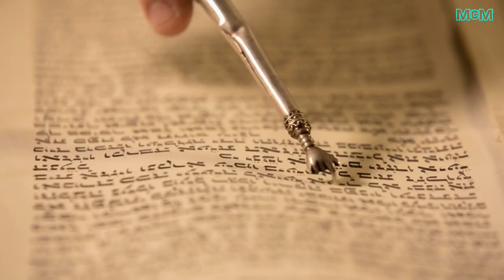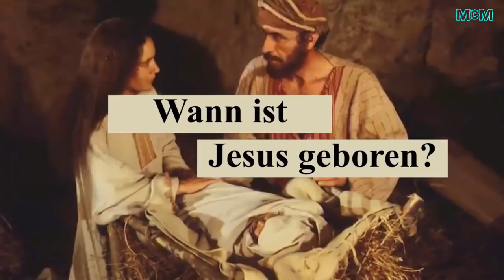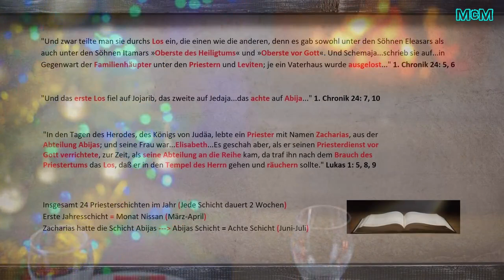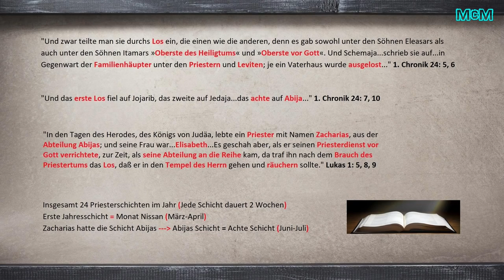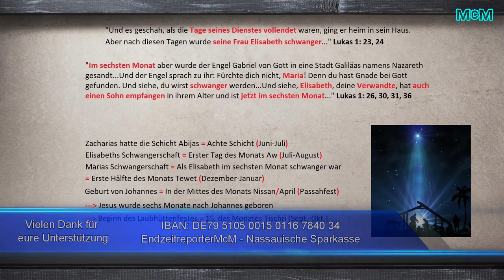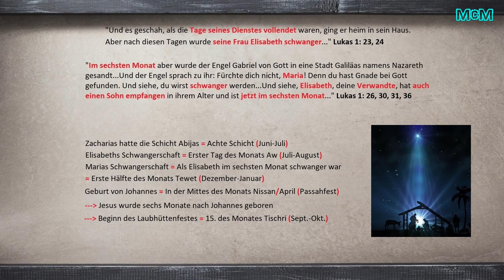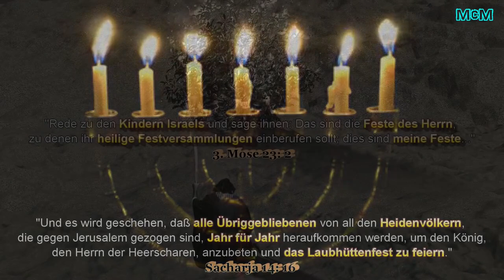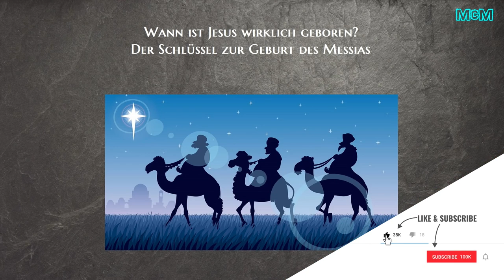Wann ist der wahre Geburtstag von Jesus Christus?